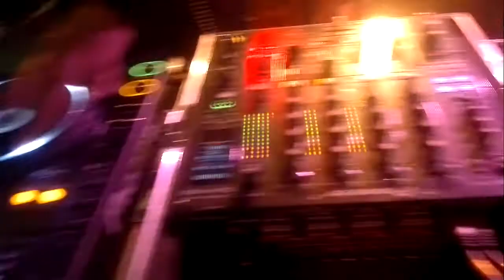тяжелые четверги 02.04.2015 - 2